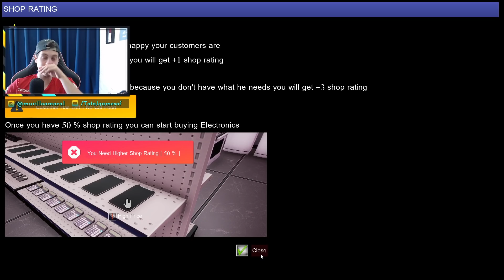TIRAMOS O MERCADINHO DA FALENCIA | Trader Life Simulator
Sejam bem vindos a mais um episodio em nosso querido Trader Life Simulator.

Meu Instagram : @MURILLOAMARAL